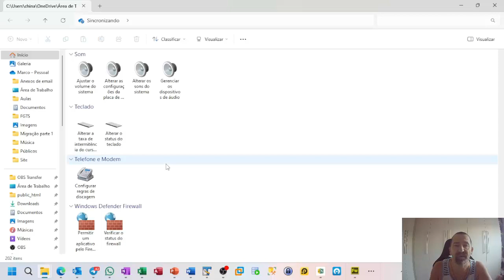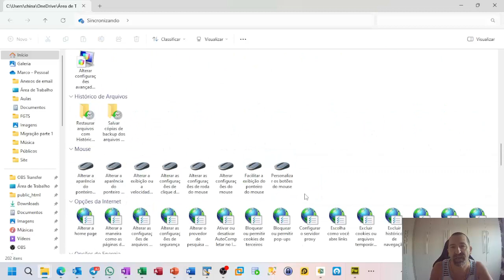Ativando o Modo Deus do Windows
Não deixe de se inscrever em nosso Portal de Cursos onde temos conteúdos gratuitos e pago